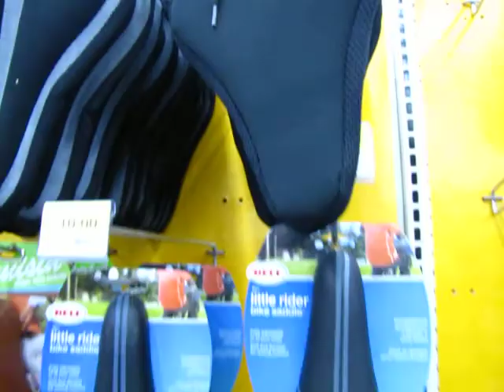Bicycle Safety as explained by The Monocle, pt 2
The Monocle explains proper bicycle safety